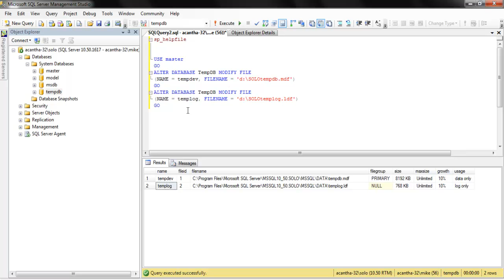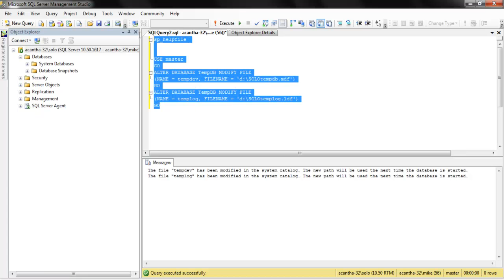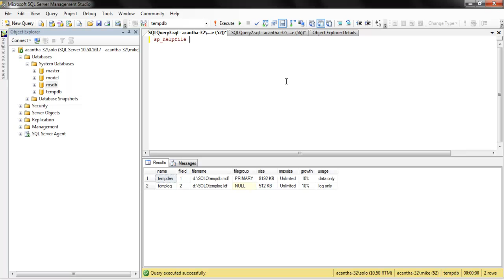Move TempDB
Move TempDB to a separate drive